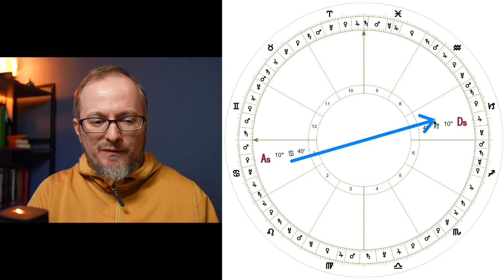Astrologische Symbolik des 7. Hauses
In diesem Video lernst du die Bedeutung und Symbolik des siebten Hauses aus Sicht der antiken und mittelalterlichen Astrologie kennen. Du erfährst, dass das 7. Haus nicht nur für Liebesbeziehung und Partnerschaft steht, sondern ein deutlich breiteres Spektrum an Bedeutungen in sich trägt. Und wie immer in dieser Serie zu den astrologischen Häusern, lernst du nicht einfach eine Liste von Schlüsselbegriffen, sondern auch wovon sich die Symbolik herleitet, die dahinter liegende Logik.

Für eine persönliche astrologische Beratung besuche unsere Webseite auf dominikburch.ch